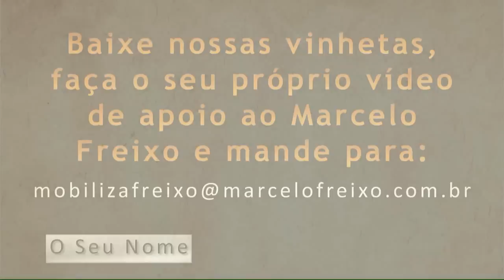Faça o seu próprio vídeo e mande para gente